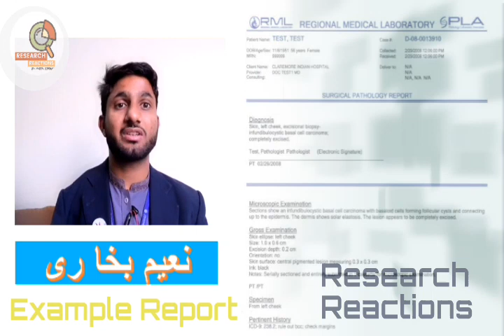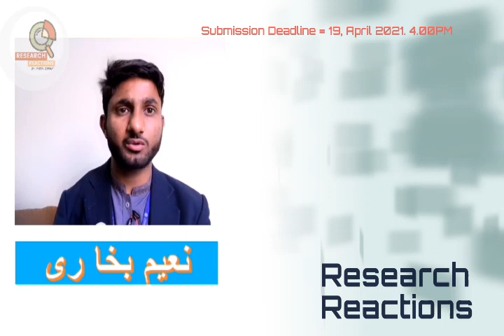General Pathology Assignment Instructions.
Research Reactions is an official Youtube Channel of Mr. Naeem Bukhari. This channel is just growing yet with the aim to facilitate online education and to play our part in the societal welfare. The channel specifically focuses on critics, feedback on top world research articles, books and other knowledge resources just to see the improvement gap. Its highly recommended for emerging as well as experts researcher to join our team.
      ۔ریسرچ ری ایکسشن  یوٹیوب چینل کو نعیم بخاری چلا رھے ھیں۔اسں چینل کا مقصد لوگوں کوریسرچ کی تعلیم دینا ھے